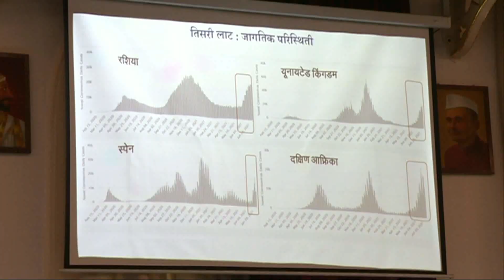उपमुख्यमंत्री अजित पवार यांनी घेतला पुणे जिल्हा कोरोना प्रादुर्भाव परिस्थितीसह उपाययोजनांचा आढावा